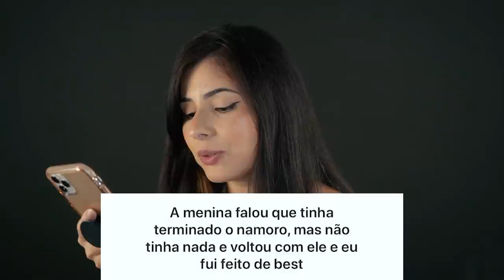um vídeo para quem já foi FEITO DE TROUXA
Vamos parar de ser trouxa, vamos? 🤡 hahahah
♥ Vem me seguir no Instagram: @thatamnz